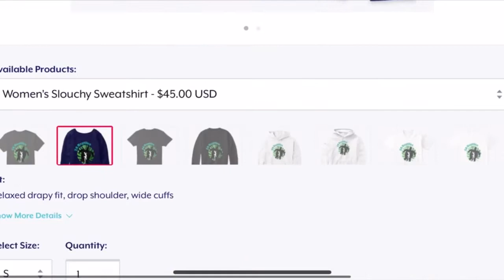ZA Retiles Updates! New Animals & Giveaway!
◦•●◉✿ 𝙎𝙤𝙘𝙞𝙖𝙡 𝙈𝙚𝙙𝙞𝙖 ✿◉●•◦

Blog Thanks for tuning in for all my reptilian updates! Don’t forget to leave me name suggestions for my skink and check out my Instagram giveaway!